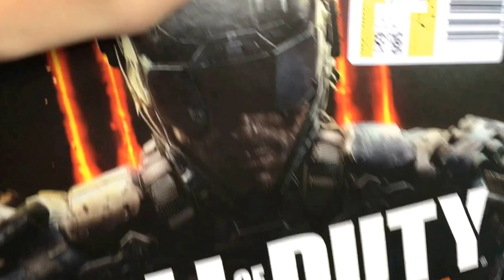We got a Ps4